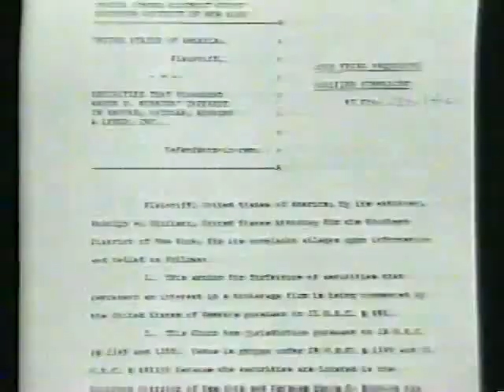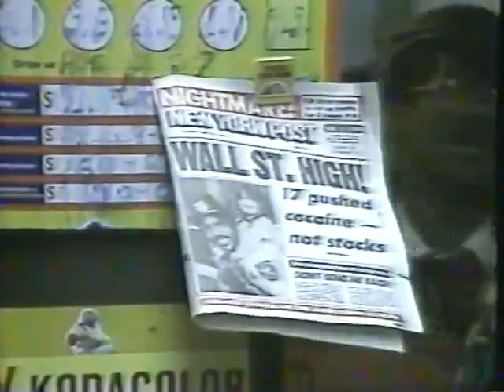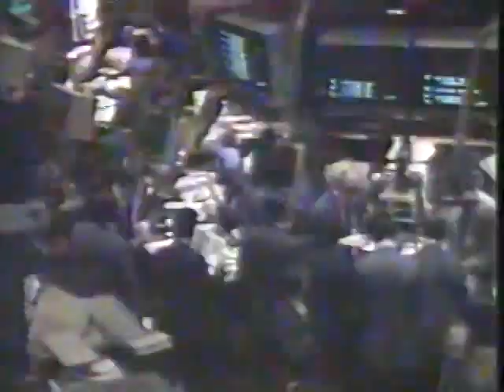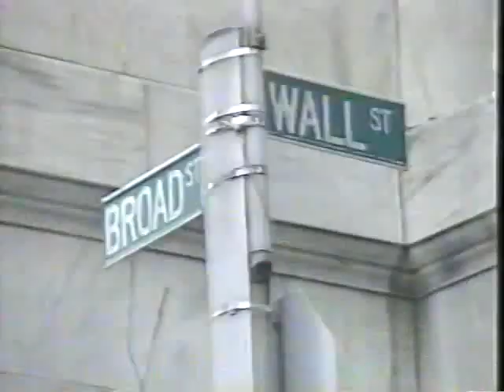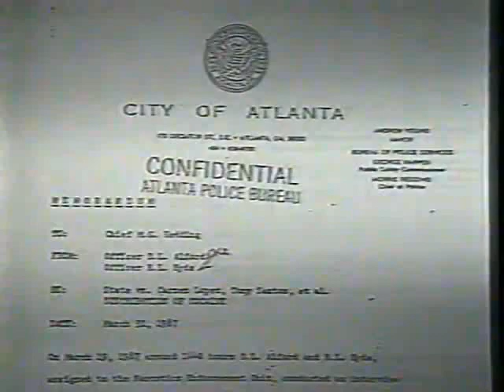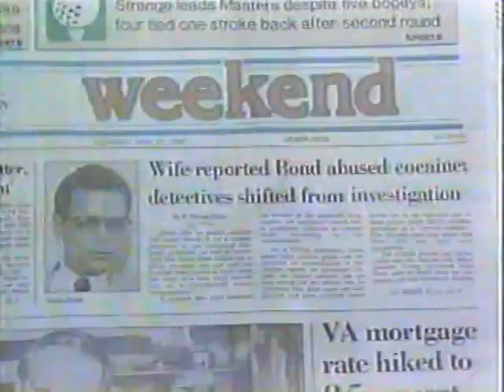Wall street/Cocaine street + Julian Bond accused of using cocaine 1987